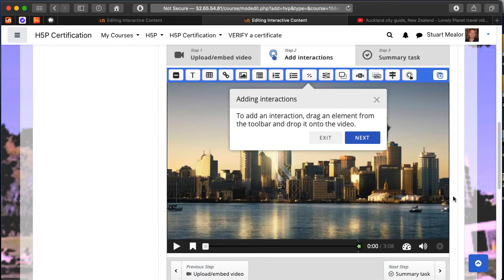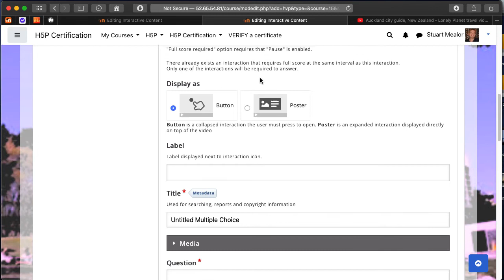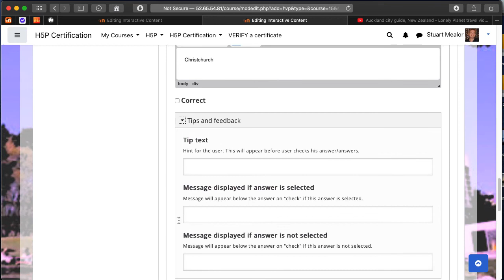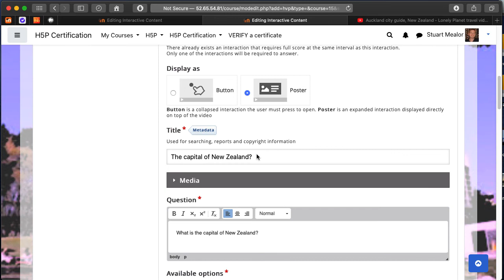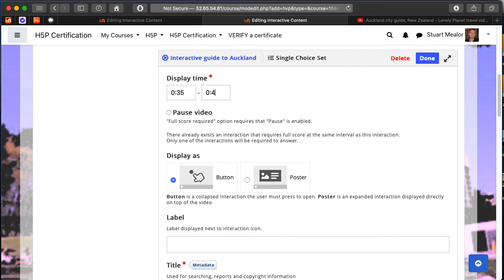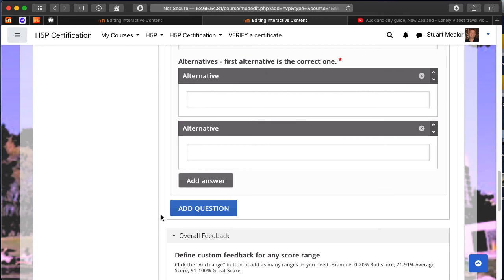H5P Interactive Video content type - part 2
Part two of a guide to using H5P Interactive Movie content type.